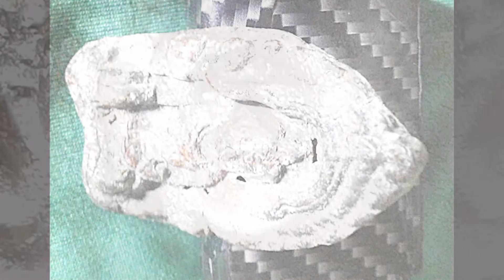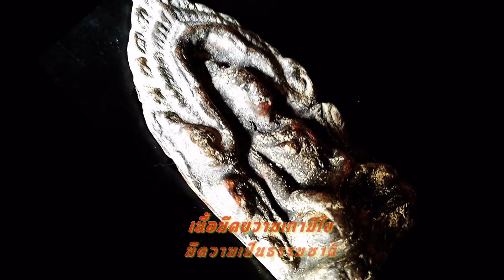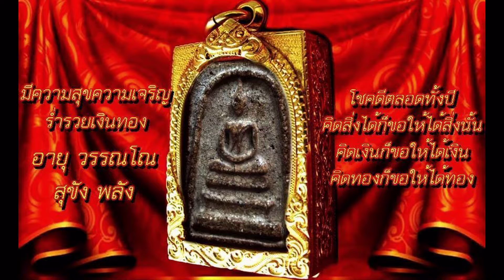พระยอดขุนพลซุ้มเรีอนแก้ว กรุลพบุรี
กราบสวัสดีครูอาจารย์เพื่อนๆพี่ชาวพระเครื่องครับ วันนี้ก็เอาพระที่หายากมาศึกษาร่วมกันครับ พระยอดขุนพล กรุวัดพระศรีมหาธาตุ ลพบุรีครับ องค์นี้ข้อนข้างหายากครับพบน้อยแตกกรุเดียวที่อื่นก็ไม่พบครับ เนื้อข้อนข้างดูง่ายมีคราบไขไม่ข่อยเยอะก็ดูเป็นธรรมชาติเป็นองค์ครูองค์หนึ่งได้เลยครับเนื้อข้อนข้างจัด ด้านหลังก็ดูง่ายเป็นธรรมชาติ หย่อนงามไปนิดมีผุครับ องค์นี้ถ้าส่องจะเห็นมีการลงรักน้ำเกลี่ยงหรืออาจะเป็นยางไม้ตามซอกพระในองค์พระส่วนด้านในจะเห็นครับขอบคุณที่รับชมครับ